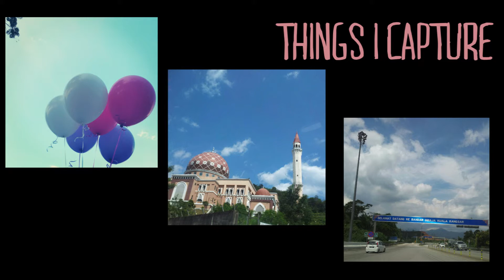MOTION GRAPHIC IAB JAN 2013 LAB 02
NOOR ATIQA ABDUL RAHIM